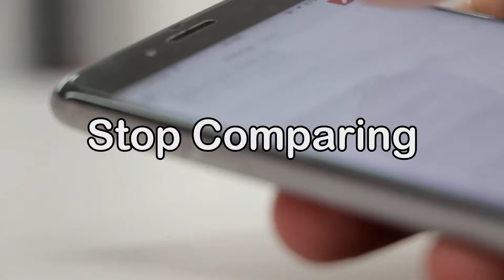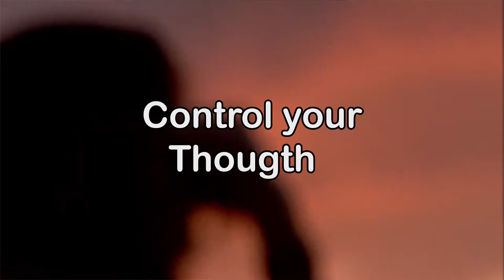How to Stop Doubting Yourself - 5 simple ways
In this video I share with you how to stop doubting yourself, showing you 5 simple ways you can destroy and get rid of self doubt.

So the first thing to stop second guessing yourself is to find your WHY. What are the things, thoughts, feelings or beliefs you have so that you start doubting yourself. It is important to find out first why, because if you find it, it will be much easier for you to do something to resolve your doubt. For example if it is a limiting belief that you have then you could reframe it. I show you how to rethink your limiting belief in the video.

Overcoming self doubt may take some time, but it is important to accomplish it because it can help you increase your self confidence and your self esteem.  Because once you know how to destroy self doubt, the next time it appears you will know exactly what to do in order to continue with your journey of success.

I wish you the best in this process of stop doubting yourself, and I hope you continue to take care of yourself so you can continue on your journey of success

-So Lost by MK2
-TFB9 by Vibe Tracks
-Doll Dancing by Puddle of Infinity
-Haus Guest by Gunnar Olsen